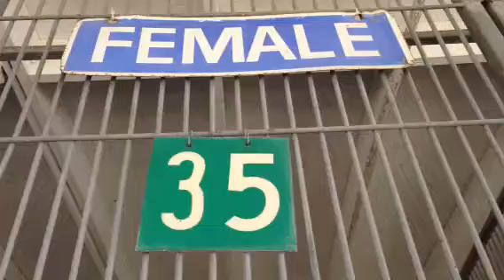A436213 AT SAN BERNARDINO CITY SHELTER